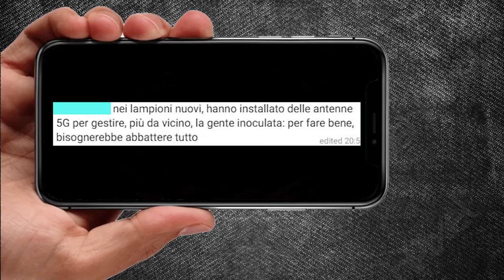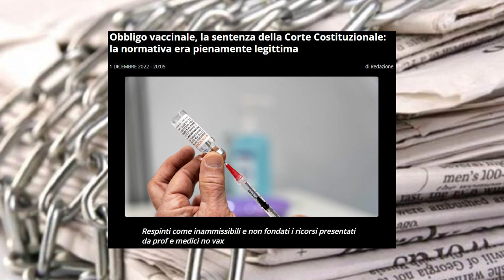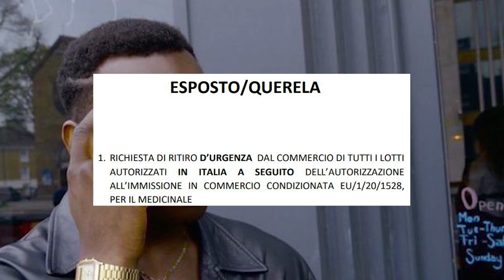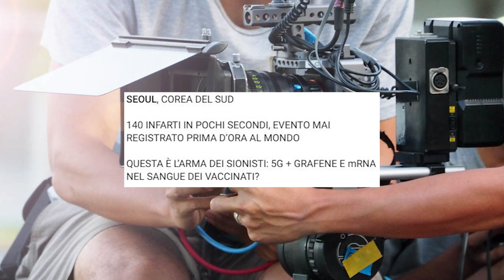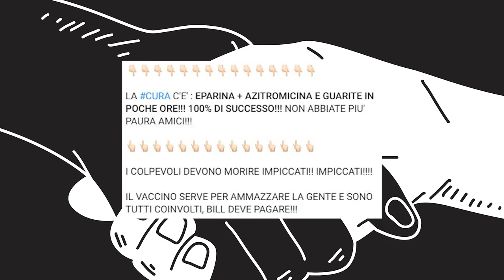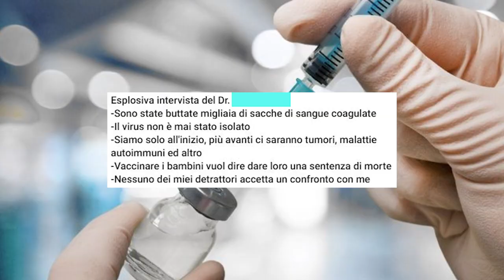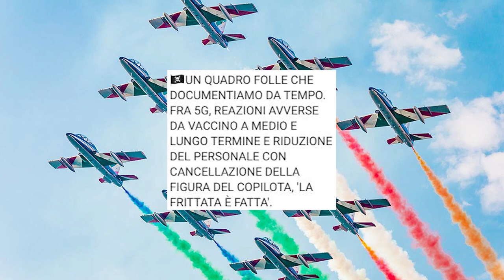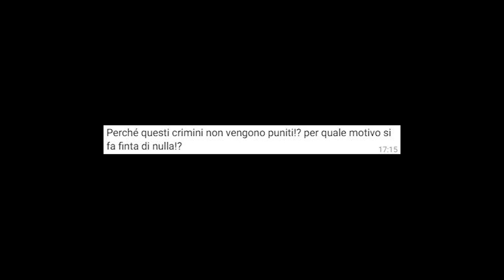Ritorno tra i No Vax!!! [L'Infiltrato #10]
Torno ad infiltrarmi tra i no-vax! Parte 3!